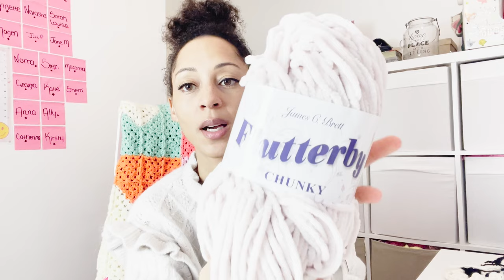Welcome to 2024 ♡ HG Designs Crochet Podcast ♡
♡Hey Team ♡

Welcome to 2024! I hope the year is treating you well so far. Today's vlog is a traditional sit down chat. I talk all things Inside HGDC, my WIPs and my FOs. Get ready to hear about my 2024 collection plans amd ofc see plenty of granny square action.

MENTIONED:
♡ Alphabet pattern by Wilky Wooly Designs
♡ Cardigan pattern is the Daisy Chain Pattern by Baby Crochet Designs I modified the rib, buttio band, cuffs, the placement if the grannys and omitted the grannys from the back.